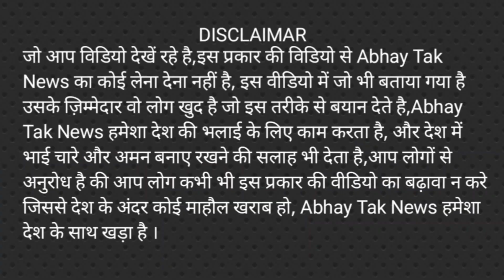2024 में होगा बदलाव? देखिए क्या कहती हैं जनता | election public opinion poll | next pm of India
2024 में होगा बदलाव? देखिए क्या कहती हैं जनता | election public opinion poll | next pm of India

India Next prime minister ? Who will be the PM of India in 2024 ? Public opinion, India ka agla pm kaun ? BJP Vs Congress | Modi vs Rahul vs Nitish vs Akhilesh vs Mamta vs Kejriwal vs Mayawati 2024 public talk, 2024 opinion poll 2024 exit poll | who will be the next prime minister of India ? 2024 election date | Mahagatbandhan | vipakshi ekta, 2024 ground reporting | pm Modi news, 2024 ground survey, pm Modi speech